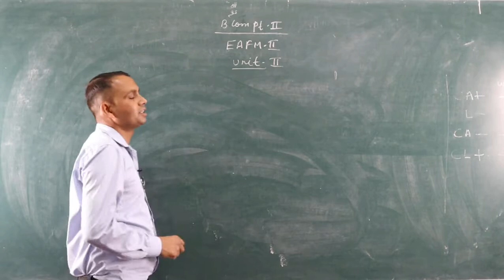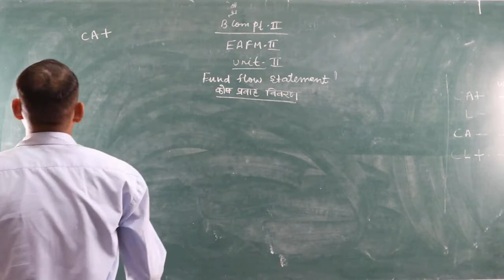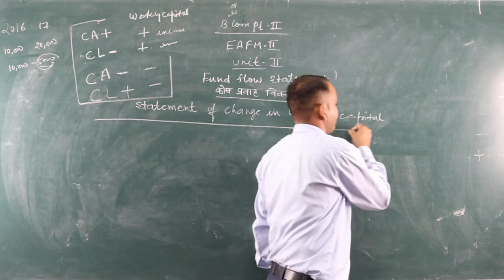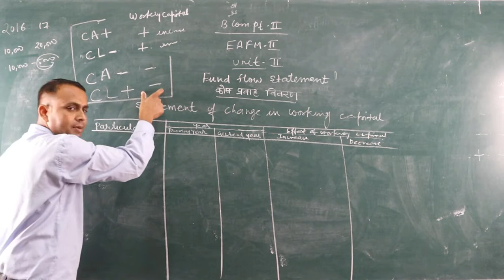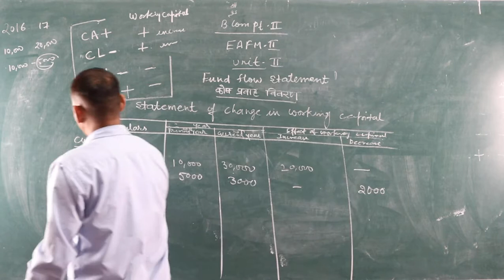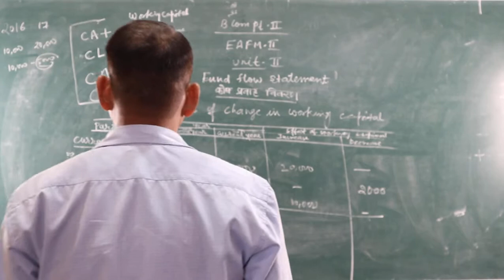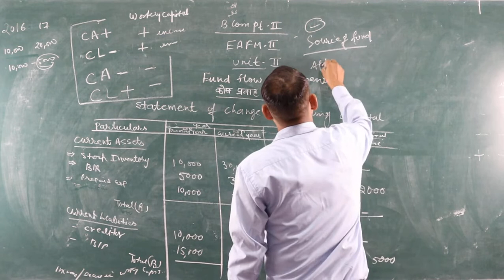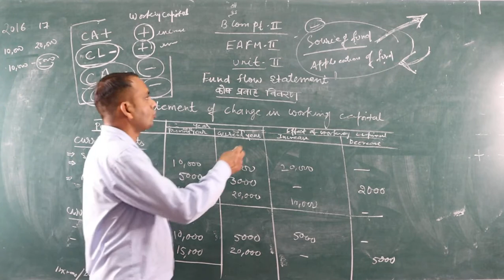कोष प्रवाह विवरण (B.Com Part-2) EAFM -2 BY-Shubh karan